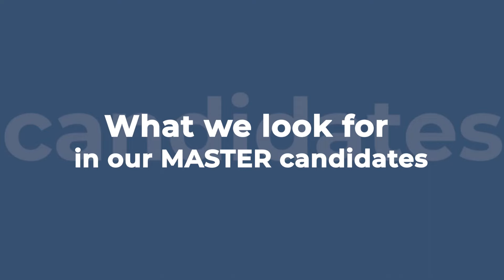Nyenrode Business Universiteit 🇳🇱 - Master Programs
Nyenrode Business Universiteit 🇳🇱

Nyenrode Business Universiteit's Full-Time Msc in Management is ranked 63rd globally with 30,000 alumni worldwide and 2 unique campus locations. Nyenrode seeks young talents with ambitions to be more than an academic master and play a part in the future of global and digital business.